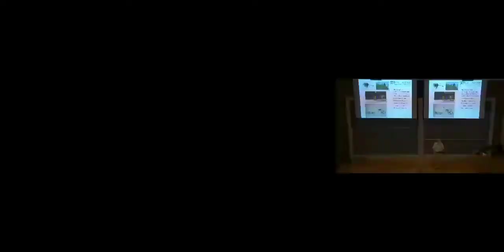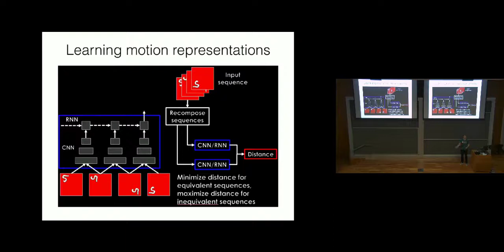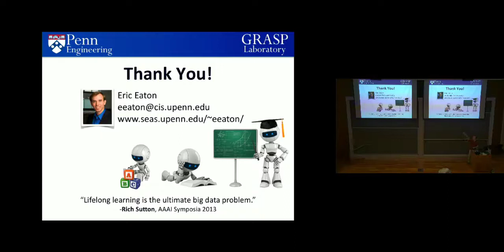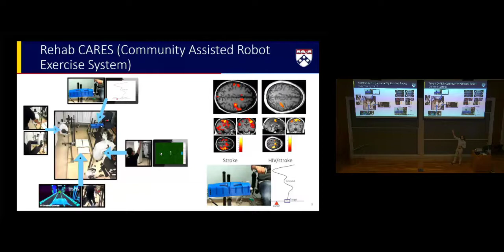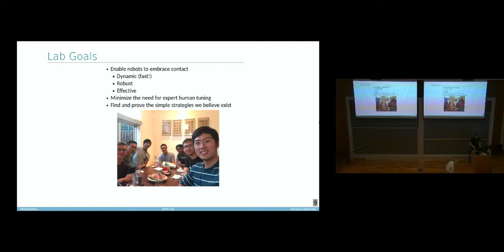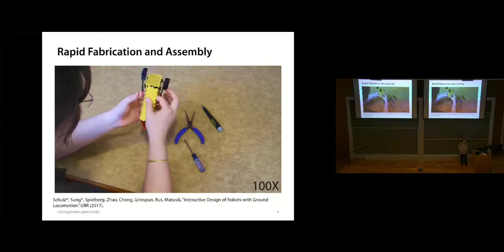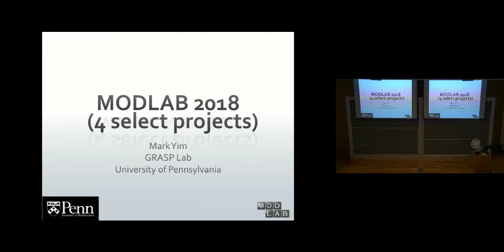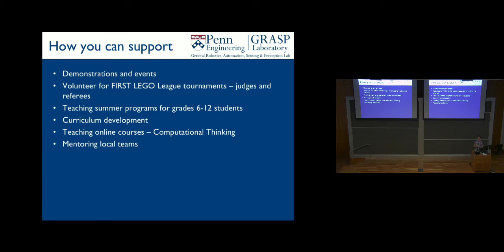Fall 2018 GRASP Seminar: GRASP Research Overview - September 14th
GRASP Lab faculty confirmed presentations (where appropriate their presenters) listed in alphabetical order.

Dr. Daniel Koditschek - Welcome & Introduction

Dr. Kostas Daniilidis (presented by Stephen Phillips)

Dr. Eric Eaton

Dr. M. Ani Hsieh

Dr. Michelle Johnson (presented by Michael Sobrepera)

Dr. Michael Posa

Dr. Jianbo Shi

Dr. Cynthia Sung

Dr. CJ Taylor

Dr. Mark Yim

Dan Miller-Uueda (GRASP Education & Outreach)